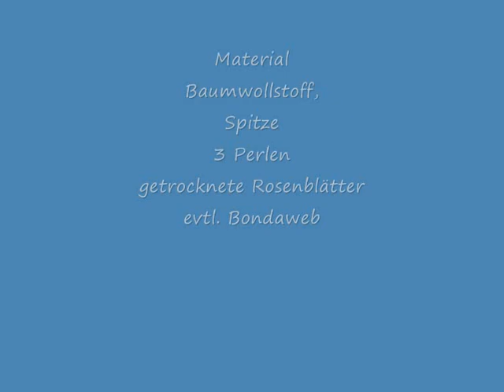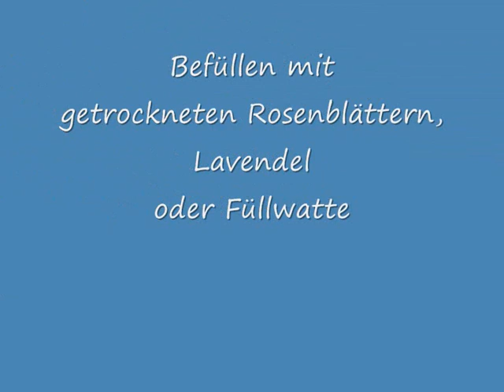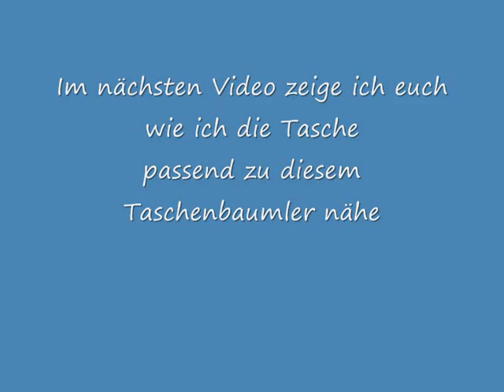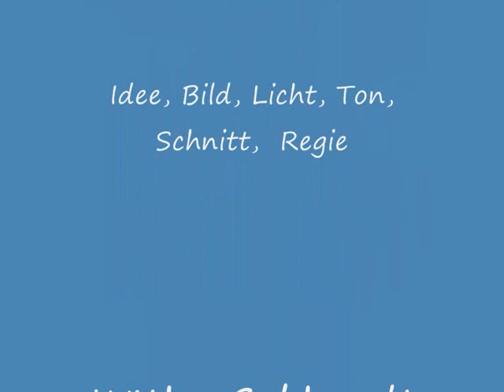Taschenbaumler nähen für Anfänger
Schultertasche Teil 1
Ich nähe eine Schultertasche für den spontanen Einkauf.
Dieses Projekt zeige ich euch in drei Videos.
Hier im ersten Teil zeige ich euch
wie ich einen Taschenbaumler,
befüllt mit Rosenblättern,
passend zur Tasche,
nähe.
Material
Zwei verschiedene Baumwollstoffe
Bondaweb
Spitze
3 Perlen
getrocknete Rosenblätter
oder Lavendel
oder Füllwatte zum Befüllen

Viel Spaß beim Zuschauen und Nähen !
Käthe

Die Anleitung dient zum privaten Gebrauch,
sie darf nicht kopiert und verkauft werden.
Die nach meiner Anleitung entstandenen Produkte dürfen nicht zum Verkauf angeboten werde.